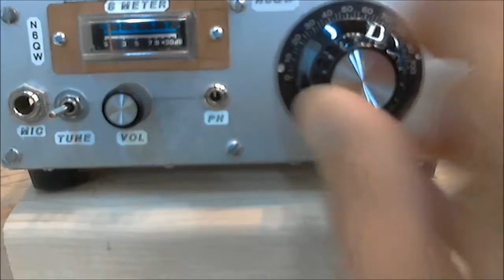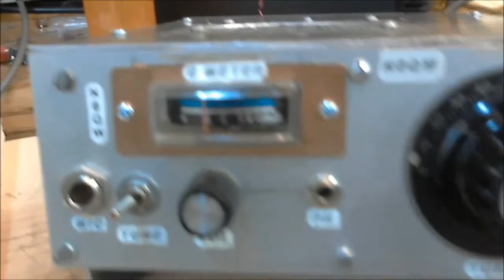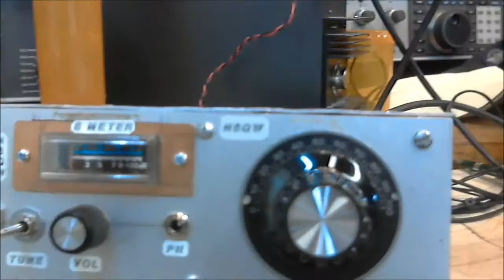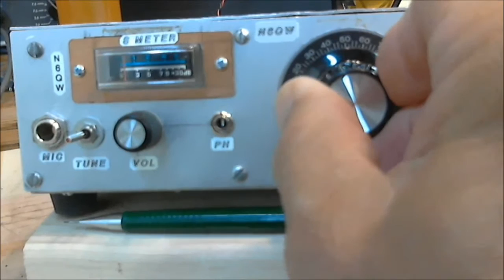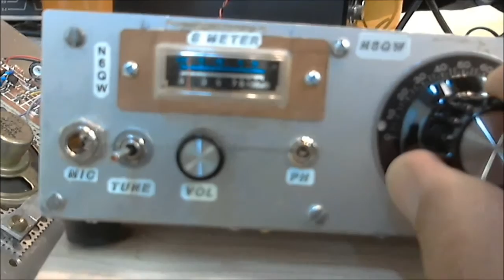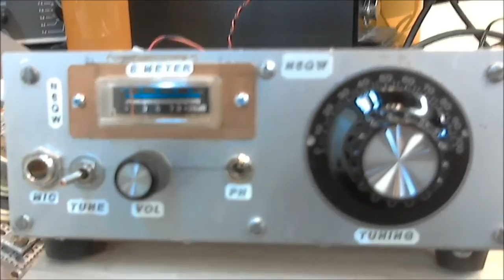N6QW -- 20M QRP SSB Transceiver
This video is of a QRP SSB XCVR I built over 20 years ago and it never worked! I was determined to find out why --it was a bad crystal filter. I replaced the filter and added a new driver stage and it now works! In the Hawaiian QSO party in September 2013, I worked 7 stations using this radio QRP and the antenna is a 20M EDZ configured as an Inverted VEE with an apex of 26 Ft. This is all the antenna I have based on my Southern CA postage stamp sized lot. So QRP works even with a marginal antenna.